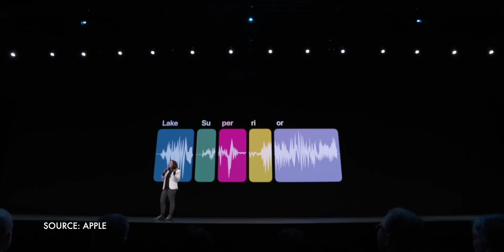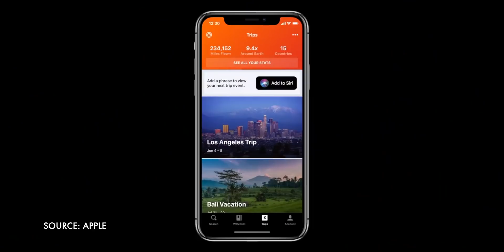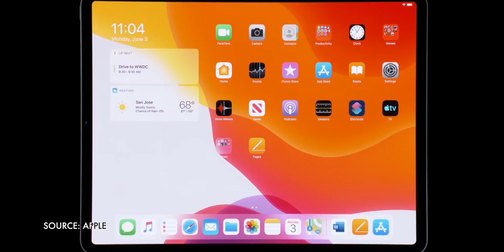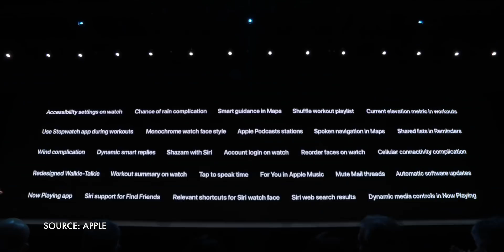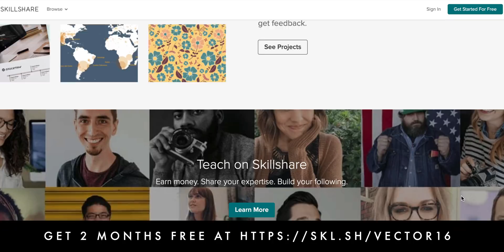iOS 13 Siri Shortcuts: Automation Unleashed!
Get 2 months of unlimited access to over 25,000 SkillShare classes for free

Siri and Apple’s voice and assistive technologies in general are getting some major love in iOS 13, including a synthetic yet more natural sound, new intents so developers can add Siri support to Maps apps like Waze and audio apps like Overcast, Audible, and Spotify, and even full-on Voice Control so you can navigate your iPhone, iPad, or Mac with basically the Will and the Word.

And, of course, Shortcuts is becoming a built-in app and is adding support for a bunch of new functionality, not the least of which is the ability to accept conversation input. Yup, now if you tell Shortcuts to order you a pizza, it can ask you which of the last four pizza orders you want to repeat.

To dig deep into how it all works, I asked Matthew Cassinelli to join. He was actually on the Workflow team when Apple bought the app, had written the documentation and filled the gallery, but left just as Apple was transitioning it into Shortcuts. Why? So he could help evangelize the technology from the outside. And that’s just exactly what he’s doing here today.